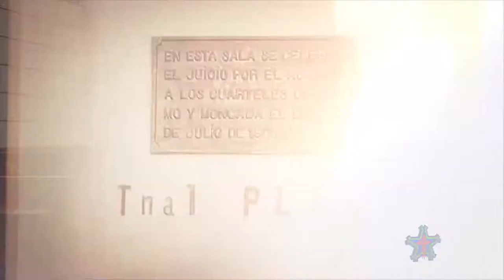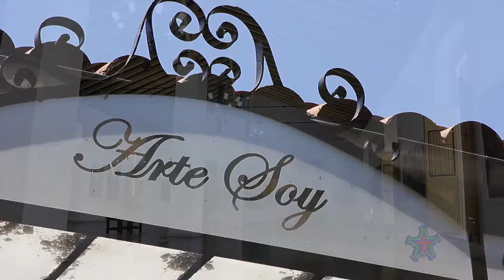Ciudad Paisaje-06 26 de Julio